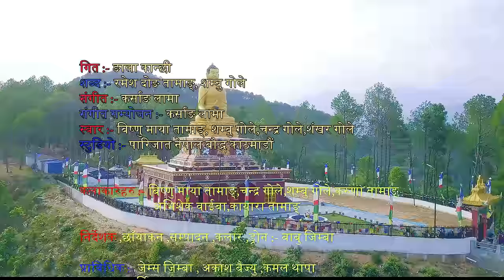Ngala Kanchhi | Bishnumaya Tamang, Shambhu Gole, Chandra Gole, Shankar||Khandoke Selo Song, Bairagi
►©► Bairagi Chyangba Official

Shooting Place - Sindhupalchok Sotang, Khale, Chautara Buddha Park, Jure Pahiro(Lanslide)

Audio Credit:
♪Lyrics - Ramesh Dong Tamang, Shambhu Gole
♪ Vocal - Bishnu Maya Tamang, Shambhu Gole,Chandra Gole, Shangkar Gole
♪Arrange - Karsang Lama
♪Studio - Paarijat Nepal Recording Studio Pvt. Ltd, Aradhana Chok, Baudha,  Kathmandu
♪Mix / Master - Karsang Lama

Video Credit:
❁Artists - Bishnu Maya Tamang, Shambhu Gole, Chandra Gole, Karuna Tamang, Abhishek Waiba, Kayara Tamang
Direction/Edit/Cinematography, Drone - Babu Jimba
Technical Parts - Jems Jimba, Aakash Bajyu, Kamal Thapa
Mua - Urmila Lama
Transportation - Ram Lama, Bhim Bahadur Tamang
Dance Group - Sewa Dance Group
❁Special Thanks - Bairagi Chyangba

►Audio/Video - Bairagi Chyangba in association with Paarijat Nepal Recording Studio Pvt. Ltd, Aradhana Chok, Baudha, Kathmandu

►All the Audio and Video rights of this Music Video is owned only Bairagi Chyangba.